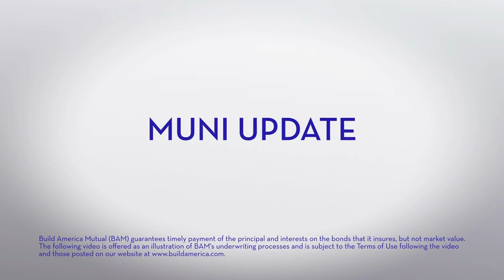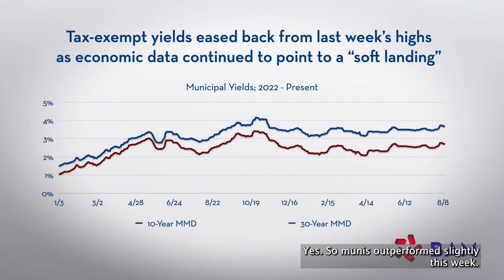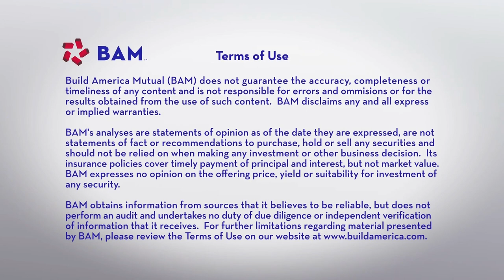Munis Glide on Technical Tailwind; BAM Weekly Update, 8/11/2023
Strong demand for tax-exempts helped municipalbonds outpace Treasuries on the week, even as the new-issue calendar moved back above $10 billion. Next week's BAM-insured calendar includes $178 million of bonds for O'Hare International Airport.